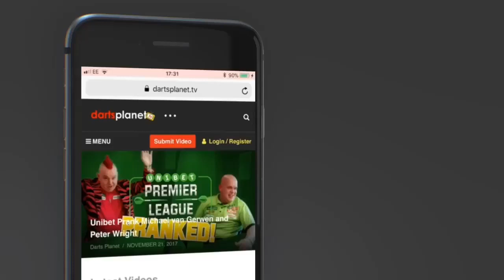LENNON CRADOCK 3 - 2 LEIGHTON BENNETT - JDC TOUR 4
Lennon ‘Big Bird’ Cradock beat Leighton ‘Boom Boom’ Bennett 3 - 2 in a thriller at JDC 4